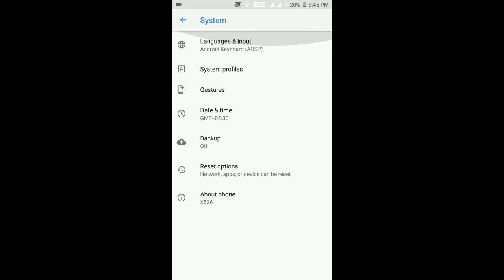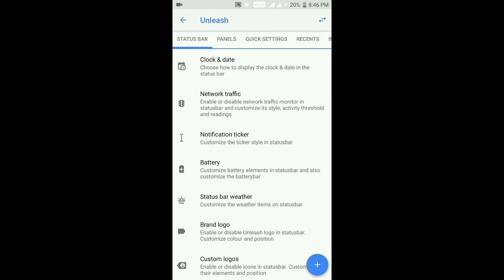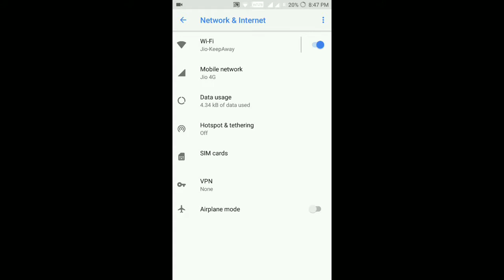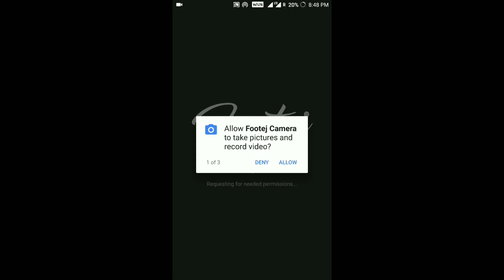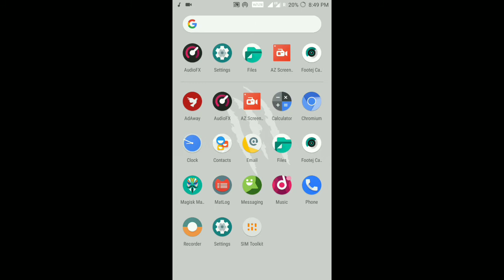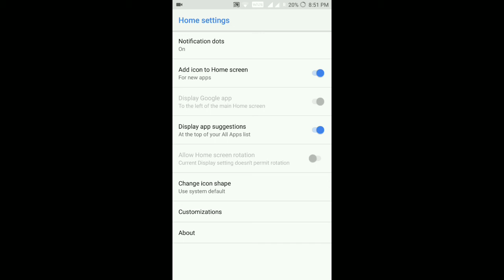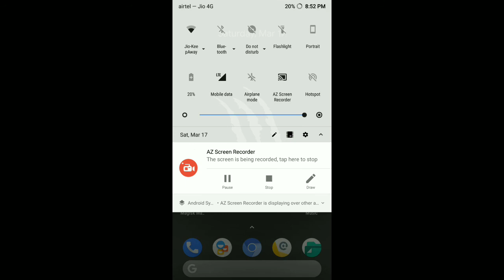Unleash-OS [8.1.0] [x52x] Official ROM for LeEco Le2 - S2 (20180311) | Stable Build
ROM: [ROM]-[Official]-[11.03.18]-Unleash-OS-[8.1.0] [x52x]
Dev: ProPrk
Build: 20180311
Type: Official

Steps to Flash:
1. Download the ROM.
2. Wipe System, Data, Dalvik, Cache.
3. Flash the ROM and GApps.
4. Reboot and Enjoy.

open_gapps-arm64-8.1-micro

Twrp: Latest

Screenshot: U0JxNWFiZ1A2eFN2YzY0TFJYOVc4Rm5ncXA5LTF3